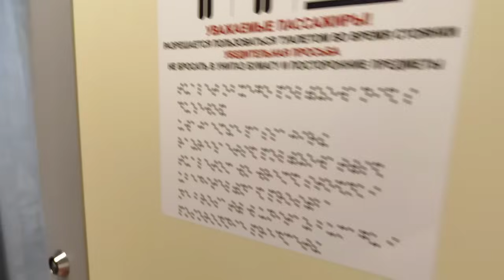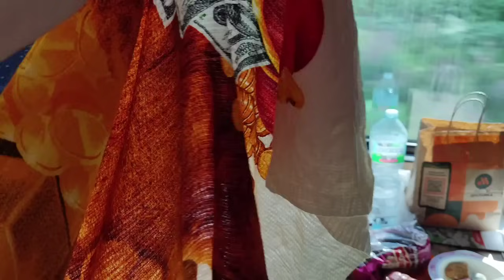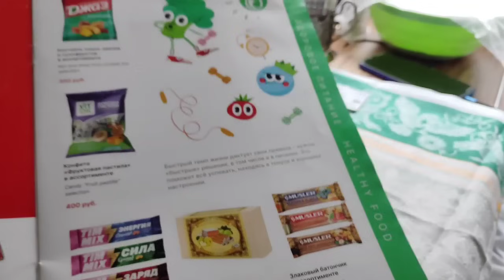ЕДЕМ ДОМОЙ.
наши сотсети👇
👇дзен
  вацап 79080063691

сбербанк
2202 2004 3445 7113